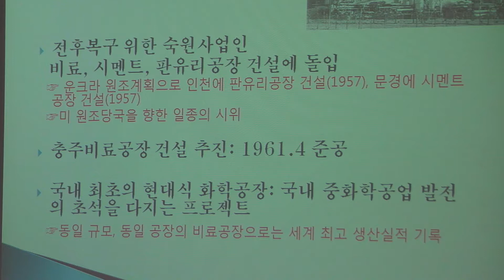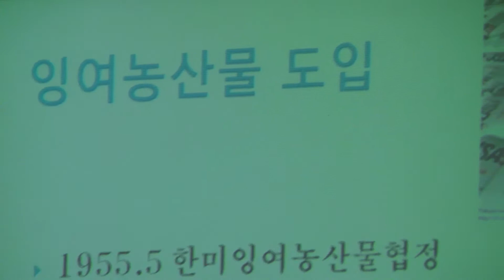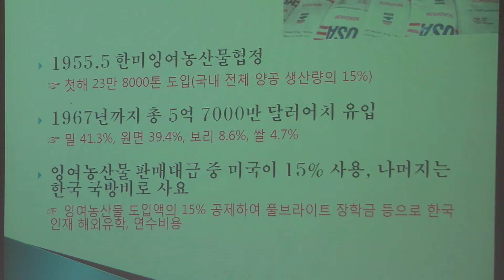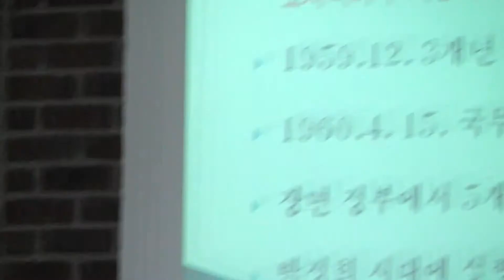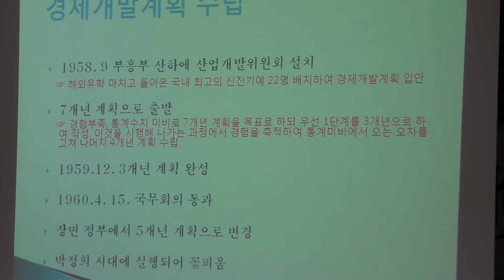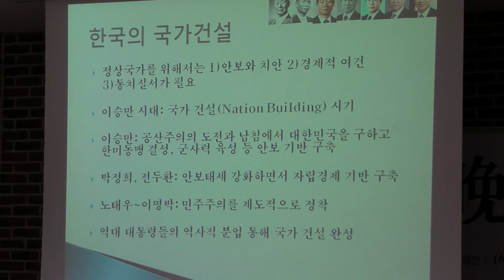[김용삼 : 이승만과 기업인 14] 판유리-시멘트-비료공장 건설 강행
전 월간조선 편집장. 2013년 9월12일 오후 정동제일교회 아펜셀러홀. 사단법인 건국이념보급회 주최 제31회 이승만포럼 : 이승만과 기업가 시대.